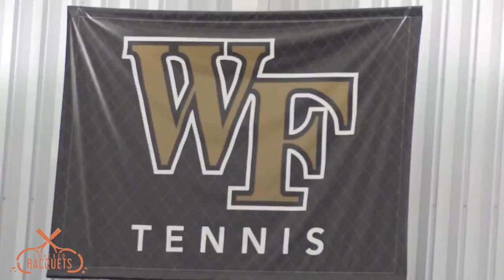2020-21 College Contenders: #2 Wake Forest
Cracked Racquets takes an in-depth look into the preseason top-10 teams of college tennis. This video focuses on the #2 ranked team, the Wake Forest Demon Deacons.

Timecodes
0:00 - Intro
1:02 - Examining the Roster
2:37 - Possible Lineups
3:26 - What is Achievable

DraftKings

🙌CAN’T MISS OFFER! 🙌 All NEW USERS can get a sign up bonus up to $1,000 to bet on tennis thanks to our partnership with DraftKings! Act now, this offer ends on 4/13. T&Cs apply.

ATTENTION TENNIS FANS! Want to get in on the action? Thanks to our partnership with DraftKings, all new users on DraftKings can get a racquet cracking sign up bonus up to $1,000! Act quickly, this offer ends on 4/13. T&Cs apply.

Midwest Sports

Discounted Tennis Apparel, Tennis Racquets, Tennis Shoes & Equipment from Nike, adidas, Babolat, Wilson & More!

This code will add 1 FREE CAN of WILSON Balls to the cart at checkout.

to stay current on the latest tennis news and trends and enjoy in-depth analysis and dynamic debates.

Find Cracked Racquets